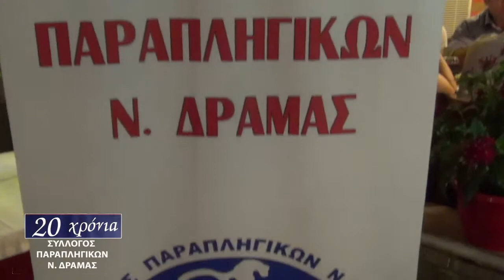Πάρτι για τα 20 χρόνια του συλλόγου παραπληγικών Δράμας